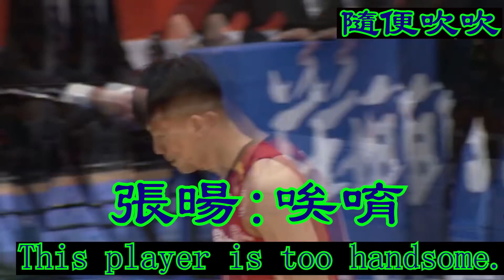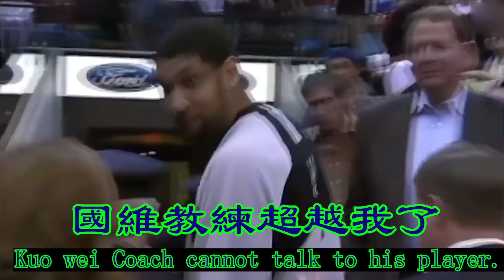【超越微笑Duncan】教練不能跟球員講話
好特別的規則
感謝網友提供素材🙏

請大家多多支持getwin_sport頻道
有他們的辛苦轉播
才有SBL可以看～
連結: